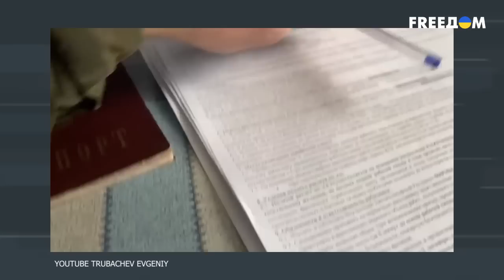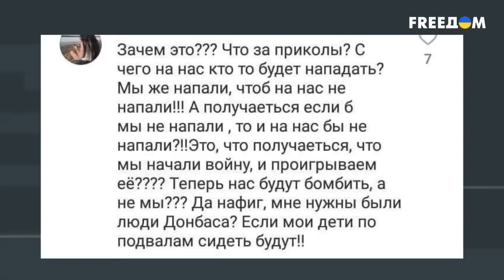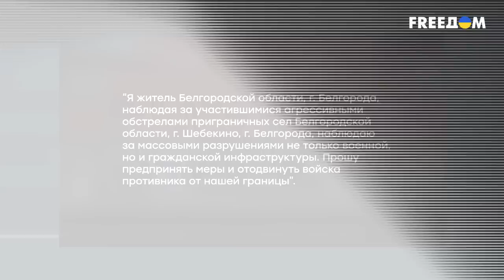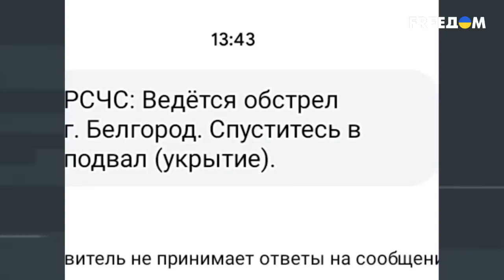Крымская весна 2023 будет ЖАРКОЙ! Отступление или ПАКЕТ - у оккупантов МАЛО ВРЕМЕНИ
Весна в Крыму обещает быть как никогда жаркой. Ведь тем, кто посягает на украинские земли, путь давно указан и ВСУ обязательно поможет как можно быстрее добраться до пункта назначения.

Поэтому тем россиянам, которые “уютно и по домашнему” расположились на чужой земле и в чужих квартирах и домах, пора
собирать чемоданы.

К слову хоть чемоданы то свои? Или тоже краденные, украинские?!